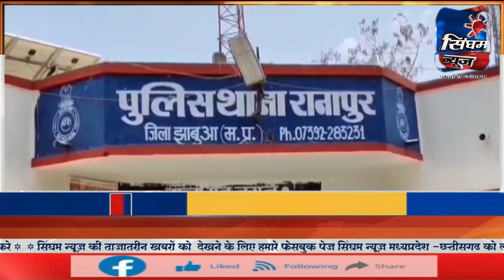ग्रामीण की हत्या:घर में सोते समय रात में कबेलू हटाकर मारी गोली, इलाज के दौरान मौत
SINGHAM NEWS  MP-CG
singham news mp-cg is a Hindi news channel with 24x7 hour coverage. Hindi News covers breaking news, latest news, politics, entertainment and sports from India . Hindi News delivers reliable information across all digital platform , Internet and Mobile